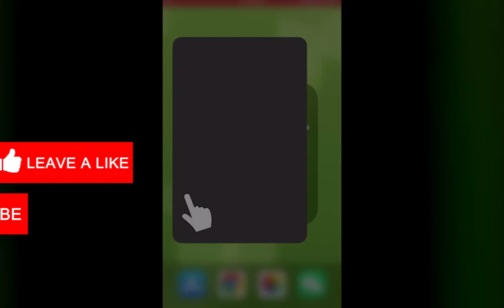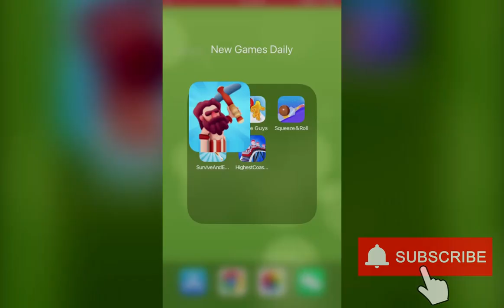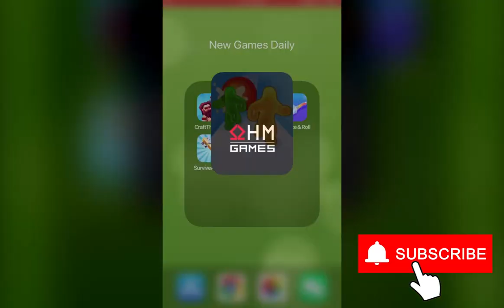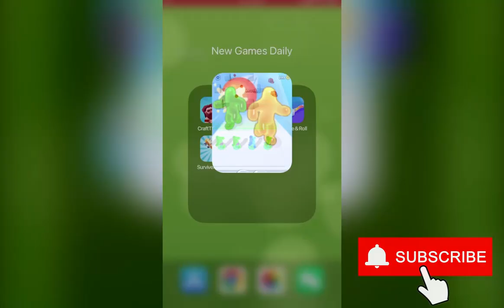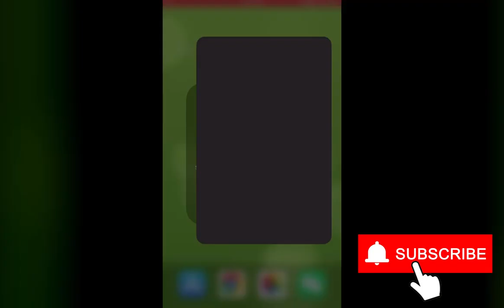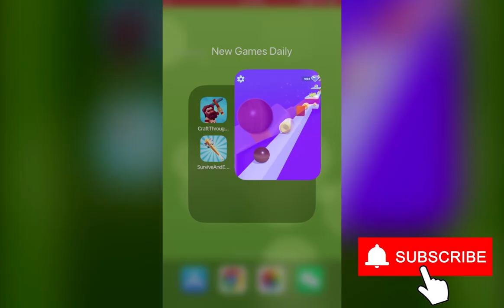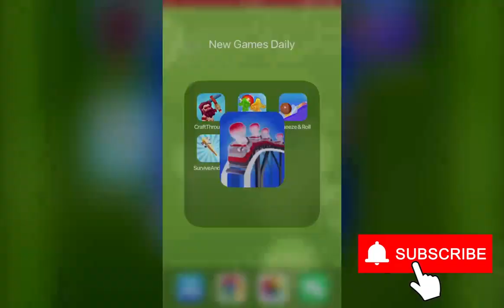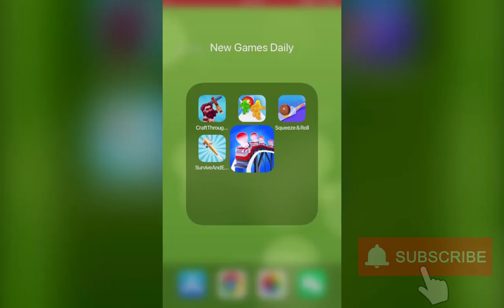Craft Through Ages, Dodge Guys, Squeeze & Roll, Survive And Escape, Highest Coaster| New Games Daily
Chapters:
0:00 Craft Through Ages
2:00 Dodge Guys
4:00 Squeeze & Roll
6:00 Survive And Escape
8:00 Highest Coaster